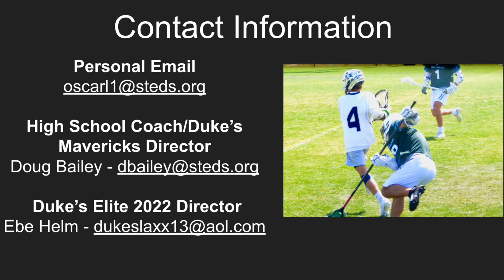Oscar Lindenthal Sophomore Mini Season 2020 Highlights (Class of 2022)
Song          Fumes
Artist         EDEN (feat. gnash)